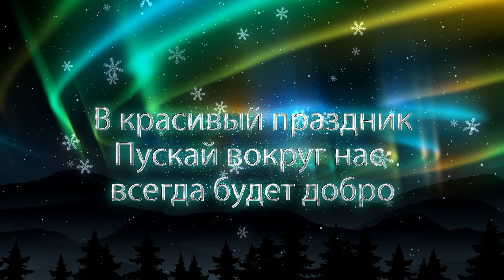С Рождеством Вас Друзья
Hd Free

КТО НЕ МОЖЕТ СКАЧАТЬ ПИШИТЕ НА ПОЧТУ ОТПРАВЛЮ ПО ПОЧТЕ
Для скачивание футажей.Установите в браузере в дополнение SaveFrom.net Если не можете напишите почту я вам отправлю
Рада Вас видеть на моем канале!
Thank you very much for likes,
comments and subscriptions to my channel!
😜 Желаю удачи! 🤗

FOOTAGE
Добро пожаловать на мой канал
Футажи на любой вкус
Скачайте превосходные роялти фри видео и футажи Бесплатно для коммерческого использования HD и 4К видео высокого качества Без указания авторства.

# С Рождеством
MOTION GRAPHICS
Stock Footage